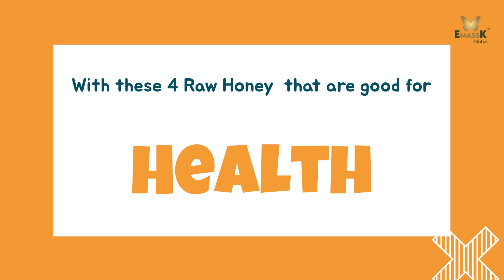Natural Health Booster for a healthy Life 2022 | Emassk Global | United states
Boost Your Healthy eating, Boost your Activity, Boost Your Well being

It’s easy to get confused when it comes to health and nutrition. Even qualified experts often seem to hold opposing opinions, which can make it difficult to figure out what you should actually be doing to optimize your health.

Yet, despite all the disagreements, a number of wellness tips are well supported by research. Above are the Natural Health Booster which can be taken on daily routine safely.

Emassk Global, a Health and Beauty hybrid store, founded on a commitment to ensure everybody Live Better and Look Better.

At Emassk, we  see the needs and trends through your eyes and mind, and we work together to bring products, which are tailored to your liking, and deliver it right to your door with promise of quality in a timely frame.

TASTE THE BEST HONEY. MESMERIZING TASTE & PREMIUM QUALITY -LIVE BETTER

NEVER LOSE AN OPPORTUNITY OF BEING "BEAUTIFUL" - LOOK BETTER

OUR VALUES

Trust : Focus on the Customer and all else will follow.
Quality : What we do, we do well.
Delivery : We not only Promise Time but Trust.